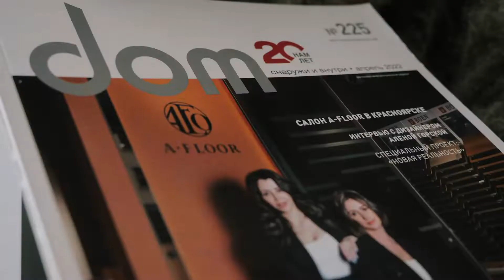Открытие салона напольных покрытий A.Floor